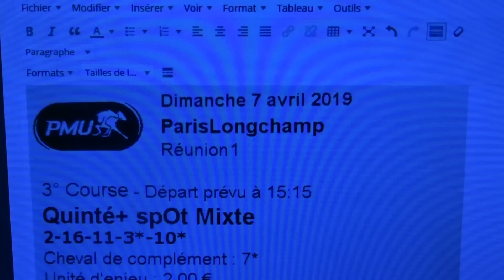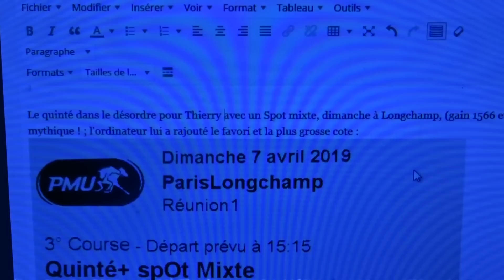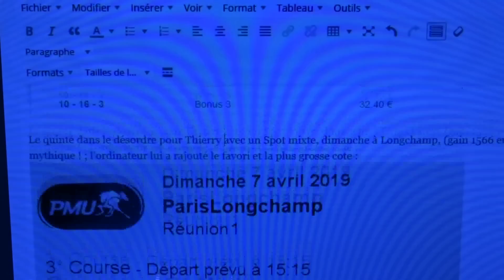1566 euros au quinté pour Thierry !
Pour ceux qui sont passionnés de courses hippiques (ou veulent le devenir), site Web ; vous pouvez prendre 15 jours (20 euros) pour tester et commencer à apprendre. Je prépare votre retraite (avec les stratégies), ne l'oubliez pas.